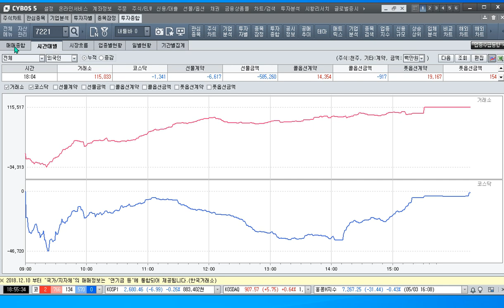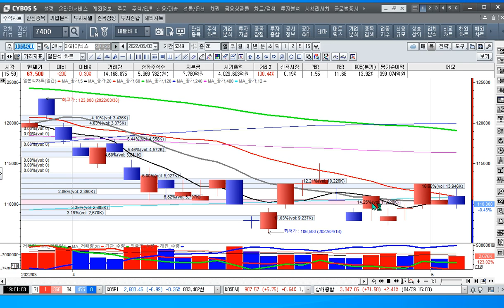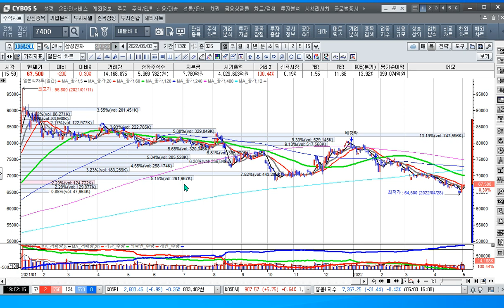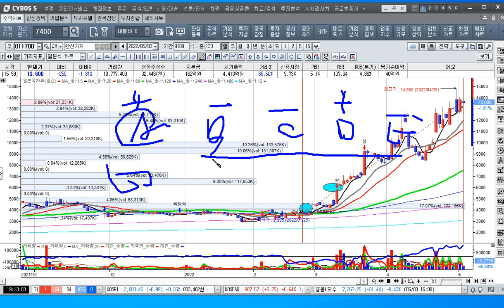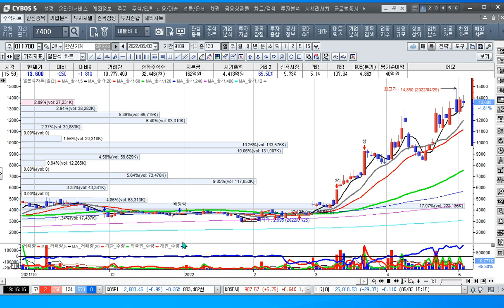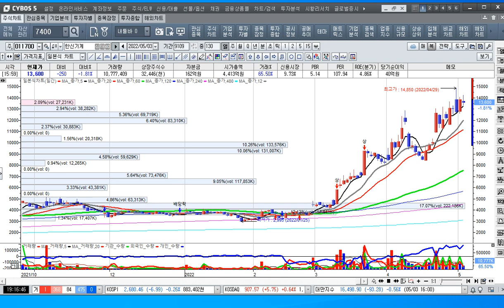[주식투자]삼성전자 하이닉스의 소부장 기업을 매수하라[2022.5.3]